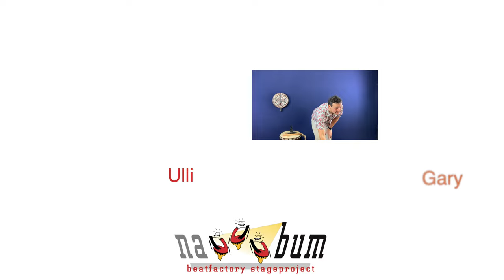nabum - wolosobum (wolosodon mixed with garankedon. once in a lockdown)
performed by nabum. The band nabum is the stage project of the rhythm school beatfactory. Wolosodon is played and danced by the descendants of the unfree to make themselves feel more free. We did as well, once in a lockdown. Garanke people are the leatherworkers and they dance very gracefully to their beautiful music. We did as well, once in a lockdown. Both are rhythms and dances from Mali. Direction and Musical Arrangement by Gerhard Kero & Ulli Sanou. Videocut by Ben-G Heindl, Sincerepromotions. Artists: Barbara Kolarik, Melanie Anderwald, Judith Siyara, Ulli Sanou, Gerhard Kero, Herwig Schöbitz, Gerhard Freitag, Gary Collins, Franz Kirnbauer, Michael Amtmann, Eduard Nigsch, Christian Stiegler